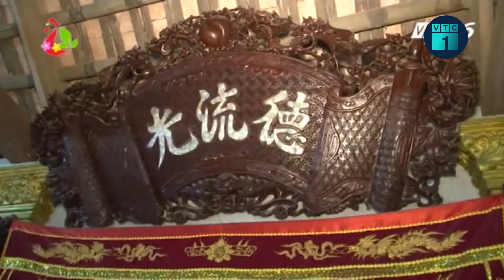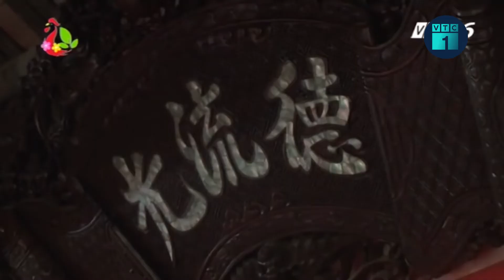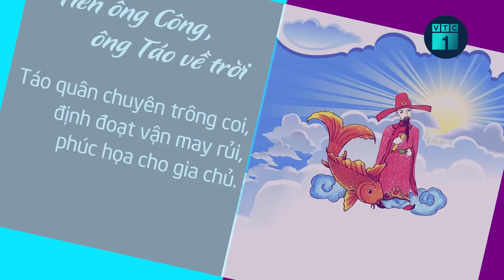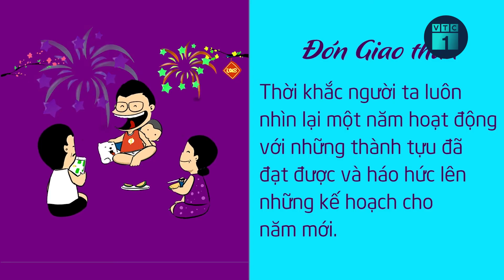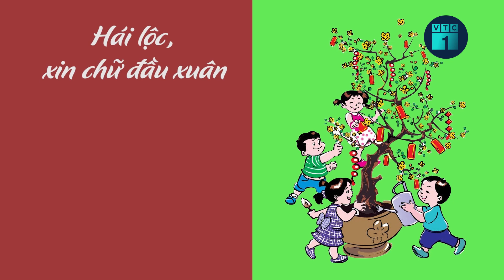Vì sao trên mâm cỗ Tết luôn có thịt gà luộc? | VTC1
VTC1 | Theo phong tục Việt Nam từ xa xưa, người Việt luôn bày gà trong mâm cỗ cúng. Vì sao?